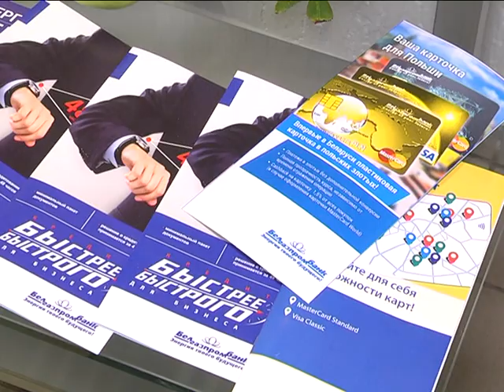2017-09-22 г. Брест. День открытых дверей в «Белгазпромбанке». Новости на Буг-ТВ.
«Банк глазами клиентов» - день открытых дверей в «Белгазпромбанке».
 «Банк глазами клиента» - под таким условным девизом в Бресте провели день открытых дверей специалисты «Белгазпромбанка». Мероприятие в таком формате прошло впервые. Кроме знакомства с новыми продуктами и сервисами, клиенты смогли познакомиться с руководством правления, а также получить ответы на интересующие вопросы.